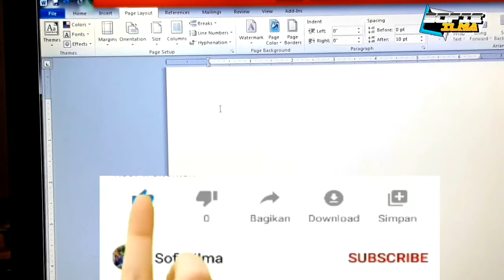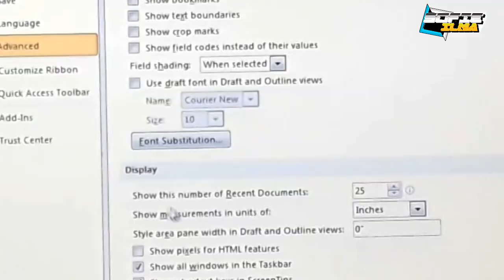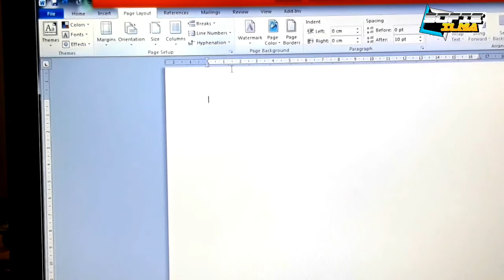Cara mengubah satuan inchi ke cm di miscrosof word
HAPPY WATCHING

Cara mengubah satuan inchi ke cm di ms word,
Cara mengubah satuan inchi ke cm di ms word 2010,
Cara mengubah satuan inchi ke cm di ms word 2007,
Cara mengubah satuan inchi ke cm di ms word 2016,
Cara mengubah satuan inchi ke cm di ms word 2013,
Cara mengubah satuan inchi ke cm di ms word di laptop,
Cara mengubah satuan inchi ke cm pada ms word 2010,
Cara mengubah satuan inchi ke cm pada ms word 2007,
Cara mengubah satuan inchi ke cm di powerpoint,
Cara mengubah satuan inchi ke cm di ms excel,